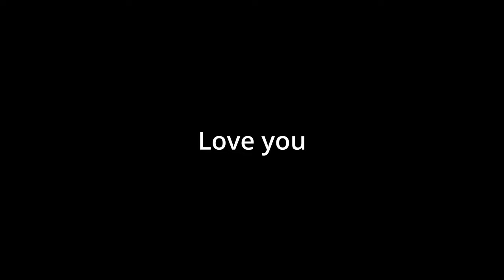A Quick Trim | University Vlog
I definitely ran way too much in my last vlog. I had such a hard time recovering from it. I don't think I will do a run like that any time soon